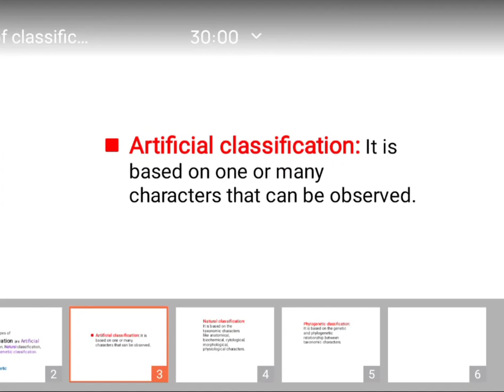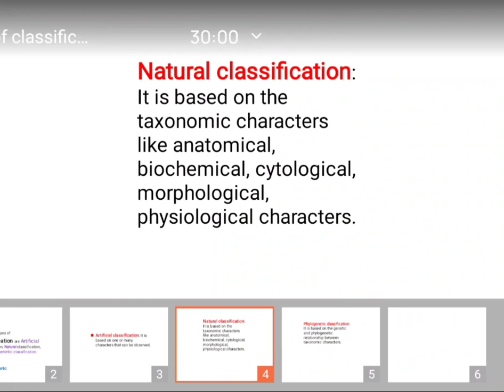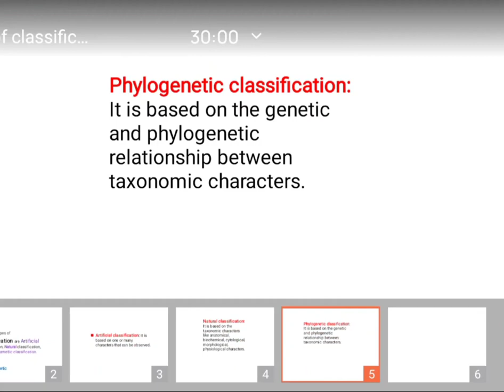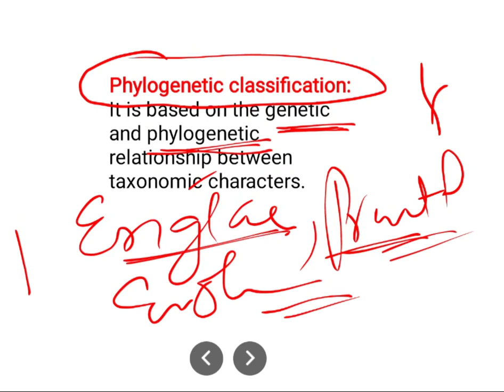Artificial|Natural|Phylogenetic|Classification#brief#trending#viral shorts live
Barket Mattoo